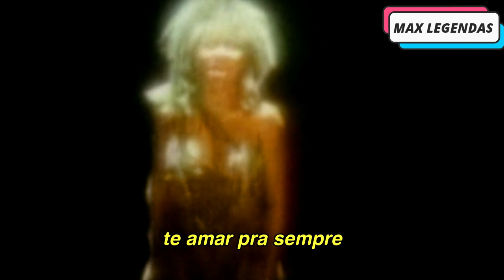Tina Turner - Let's Stay Together (Tradução) (Legendado) (Clipe Oficial)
O tbt de hoje traz a tradução desse mega clássico do R&B, "Let's Stay Together" (do Al Green) na voz da eterna e incomparável Tina Turner, com seu videoclipe oficial legendado.